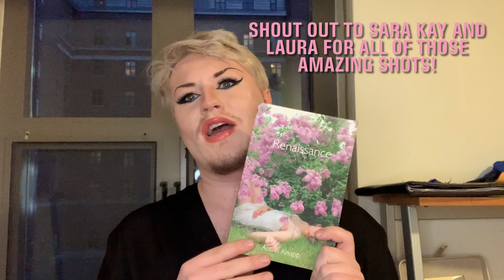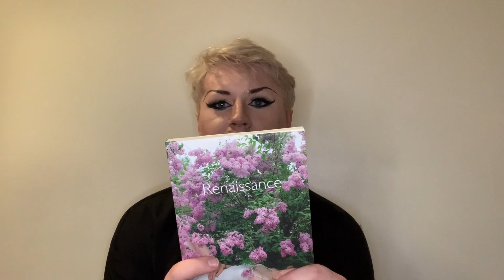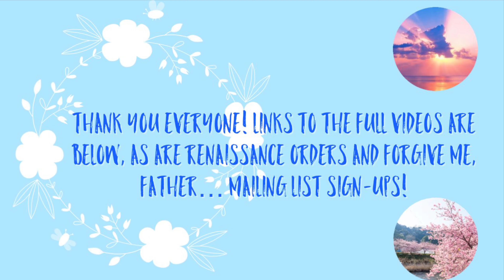Book Talk with Austin Knapp!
Hello Readers! Welcome BACK to The Garden 🍎

Today I have an interesting announcement for you! I sent in Forgive me, Father… to be considered for publishing this January, and in honor of that we have a few announcements I can’t wait to share! 📣

I’m always lucky to have people like you rooting me on ☺️💕

Important Links!!!

Check out the other videos on my channel!!